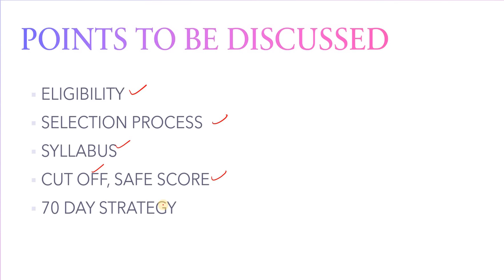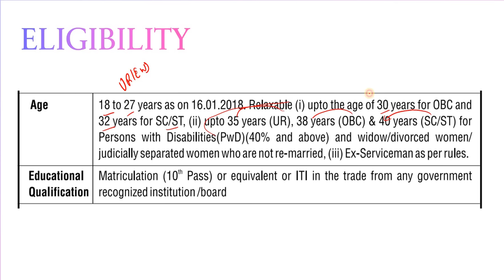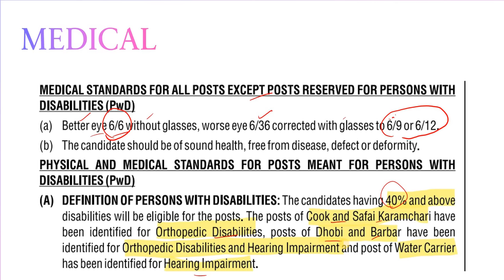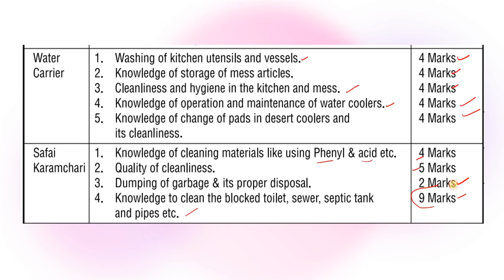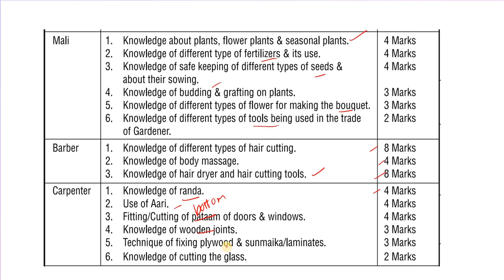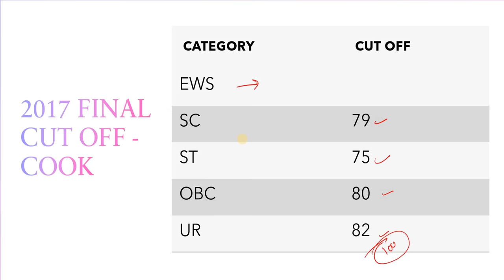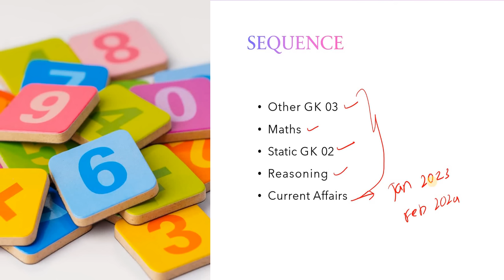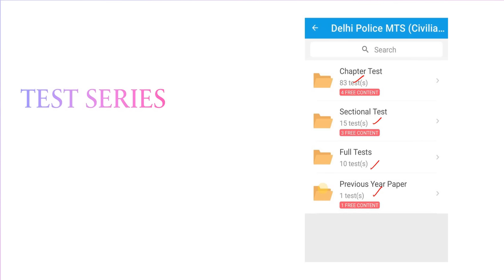800+ VACANCIES🔥 DELHI POLICE MTS CIVILIAN 2023 - A TO Z INFORMATION | 70 DAY STRATEGY